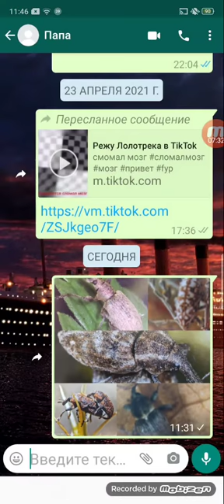Долгоносики и как с ними бороться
Долгоносики, и как с ними бороться. Все не так как вы думаете... Можете найти меня по тегам